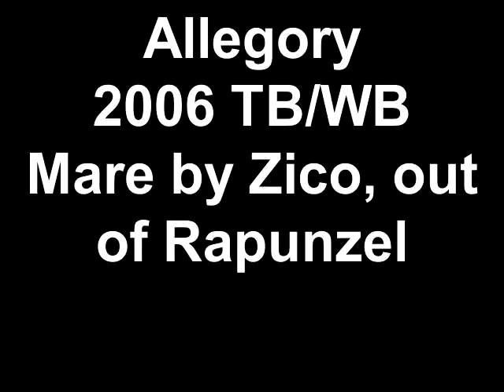Allegory Pre-Green Hunters Feb 2013